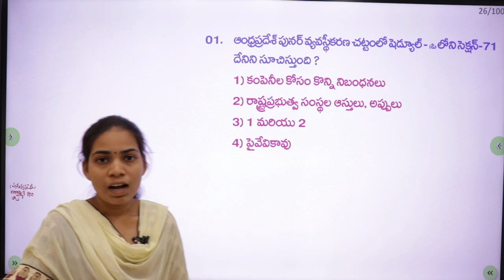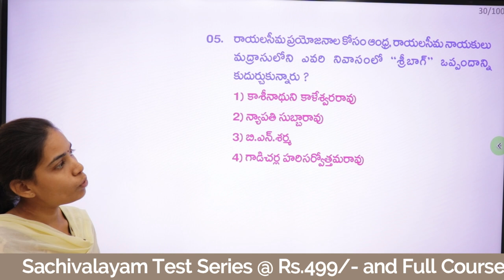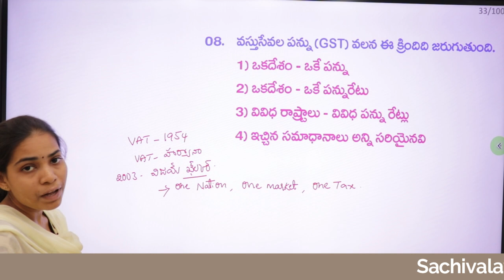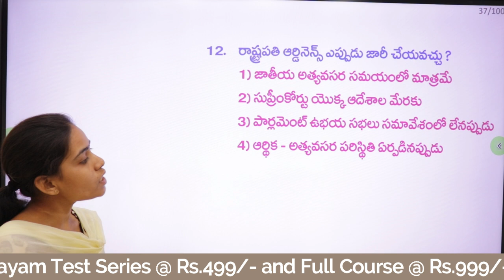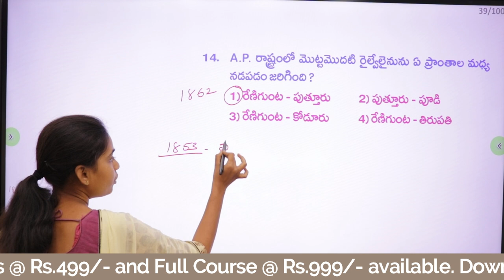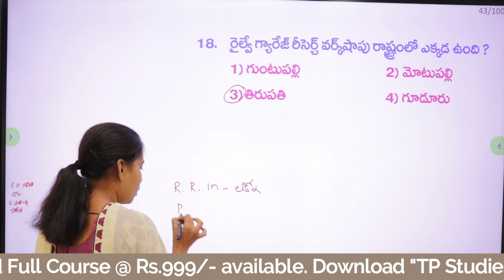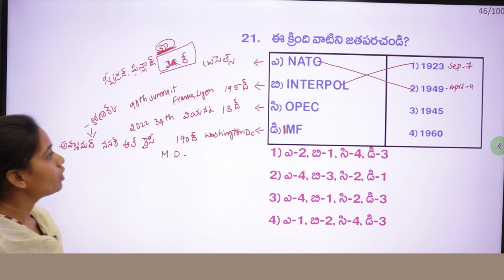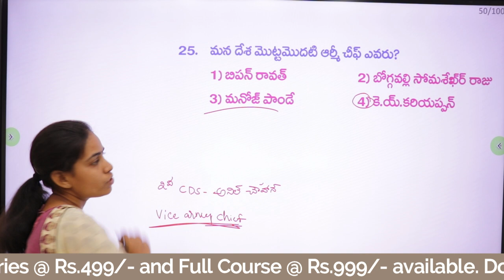Sachivalayam Paper Explanation 22 | AP Sachivalayam